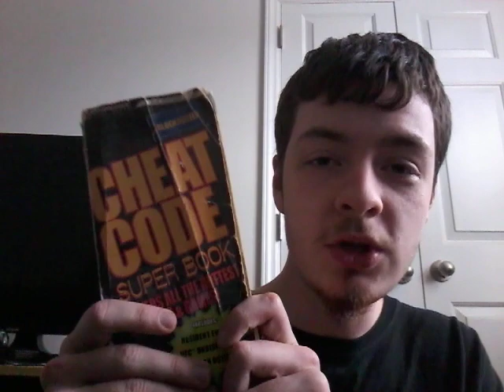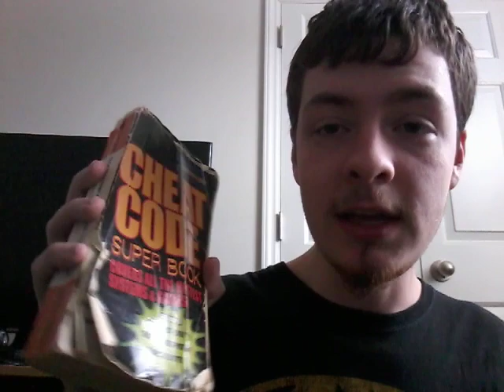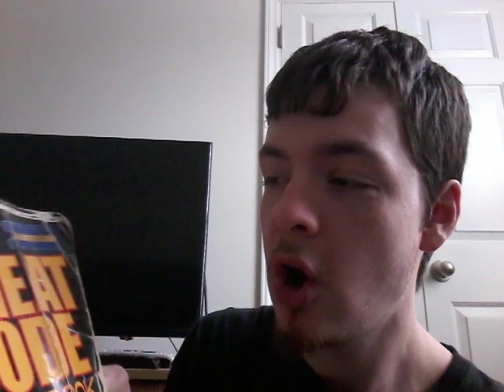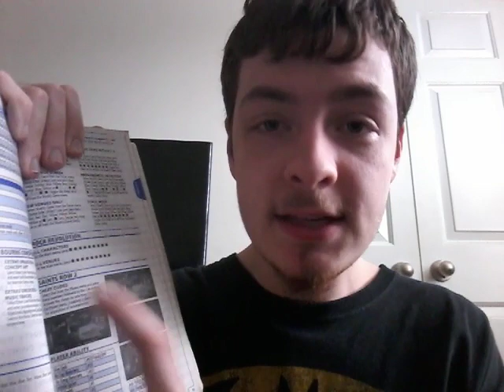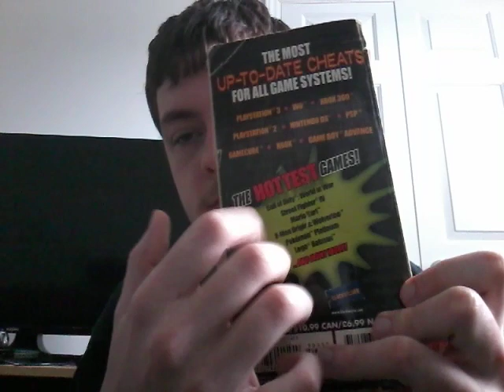ASMR #1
ASMR (Autonomous Sensory Meridian Response) is a tingling sensation to help people relax and is also a way for helping people to sleep. I thought of doing a video like this to ease the minds and thoughts of people who may have high stress and who may not get much sleep. I use my own hands, a fidget spinner, an Xbox 360 controller, a PSP and a cheat code super book to create soft sounds.

🍖🥓HAM ON!!!